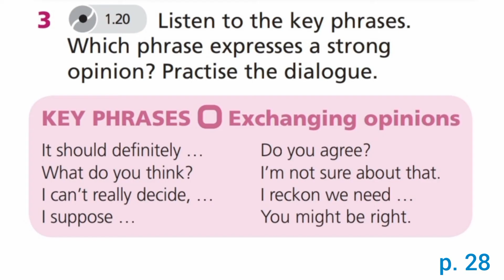Grade 9. Exchanging opinions. Ex 3 p. 26. English Plus.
Аудио в формате видео, к уроку по учебнику English plus.
Grade 9 Student`s book by Ben Wetz Diana Pye.